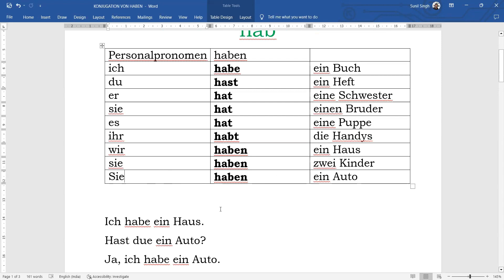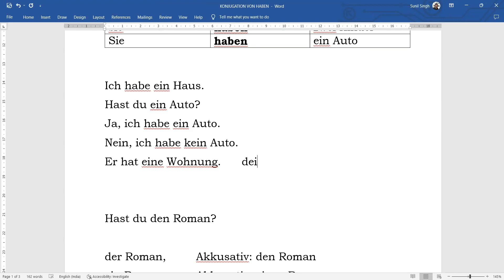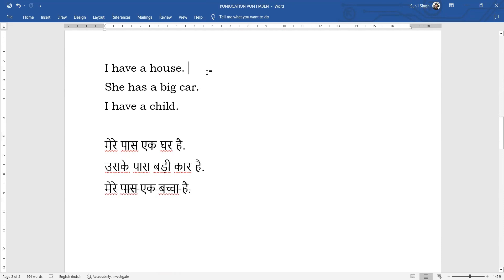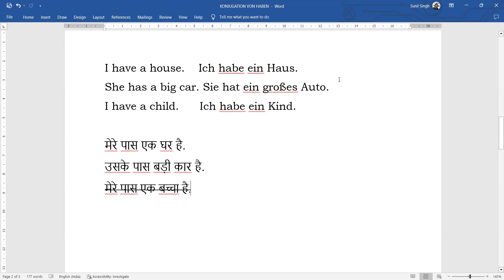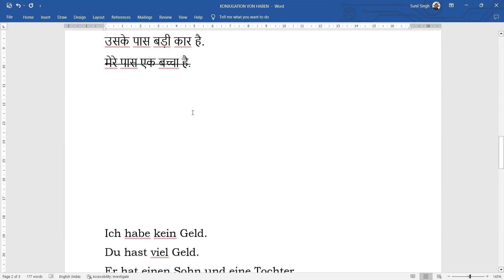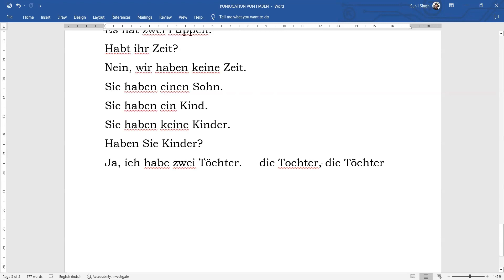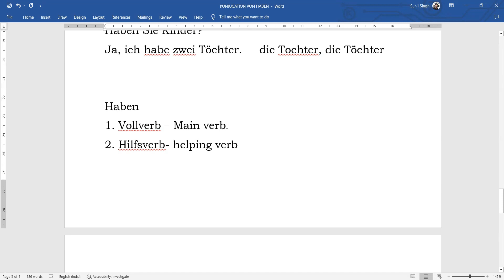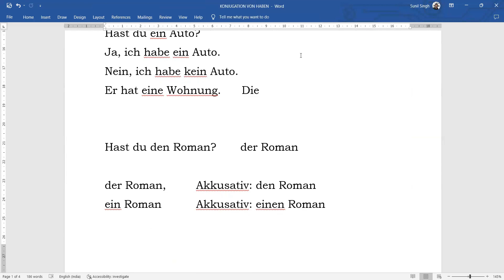Konjugation von haben | Conjugation of haben | Use of sein haben in German | Learn German with Sunil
Konjugation von haben | Conjugation of haben | Usage of haben in German | Learn German with Sunil | Learn German in Hindi | German Language | Learn German Onlilne | Learn German online for Free | German Grammar | Konjugation von sein and haben | Deutsche Grammatik | German for Beginners | Essential German

This video contains lecture on Konjugation von haben, Conjugation of haben and its use in German sentences.

This channel is a platform for Learning German from Basic to Professional Level and it endeavours to impart training in German to all age groups and educational background in simple language so that everyone can learn German and take his/her German knowledge to professional level. This channel will provide lectures on all aspects of German language, from grammar to pronunciation, German Speaking to Culture and Civilisation, literature to translation.

इस लेक्चर में Konjugation von haben, Conjugation of haben and its use in German sentences सिखाया गया है.

इस चैनल का उद्देश्य है सभी एज ग्रुप और एजुकेशनल बैकग्राऊँड के लोगों को बहुत ही सरल और आसान तरीके से हिंदी माध्यम से शुरुआती स्तर से लेकर प्रोफेशनल लेवल तक जर्मन सिखाना जिससे कि हर कोई जर्मन सीख सके और अपने जर्मन ज्ञान को प्रोफेशनल लेवल तक लेकर जा सके. इस चैनल पर जर्मन भाषा के सारे पहलुओं पर लेक्चर उपलब्ध होंगे,  बेसिक से लेकर अडवांस्ड लेवल तक, व्याकरण से लेकर उच्चारण तक, जर्मन स्पीकिंग से लेकर कल्चर एवं सिविलाइजेशन तक, साहित्य से लेकर अनुवाद तक. अतः आपसे अनुरोध है कि चैनल से जुड़ें और जर्मन सीखने और सिखाने की इस पक्रिया में शामिल हों. धन्यवाद.